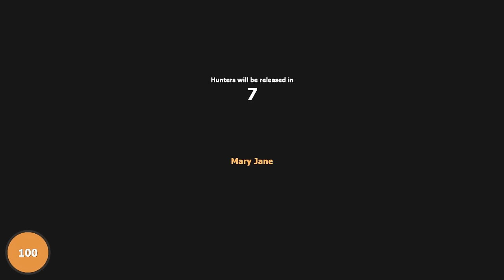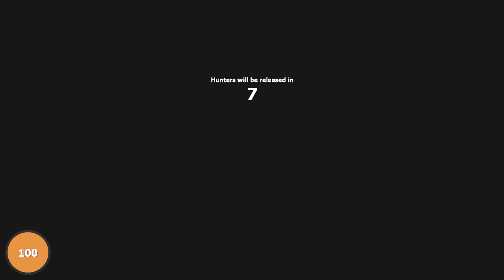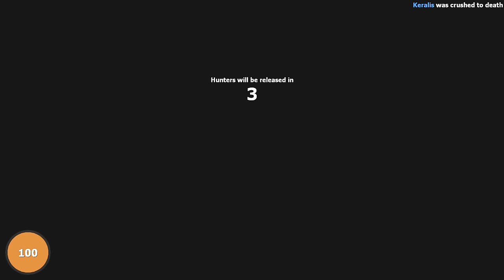PROP HUNT with the Pojkband! - 'Barrow Of Fun!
The boys are at it again, this time playing some Prop Hunt!